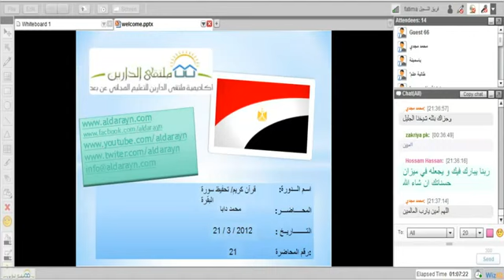تحفيظ سورة البقرة | أكاديمية الدارين | المحاضرة 21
(¯´'•.¸ تحفيظ سورة البقرة ¸.•'´¯)
☆.•**••(¯•.صفحة اللأكاديمية ع الفيس بوك ☆.•**••(¯•._